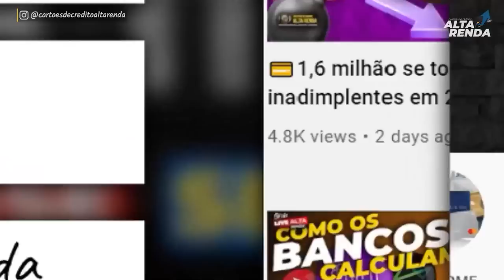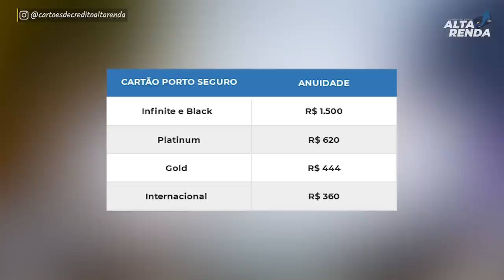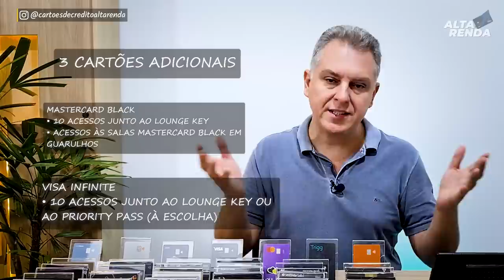💳PORTO SEGURO MUDA AS REGRAS DE ISEÇÃO DE ANUIDADE DOS CARTÕES DE CRÉDITO. SAIBA AS MUDANÇAS.